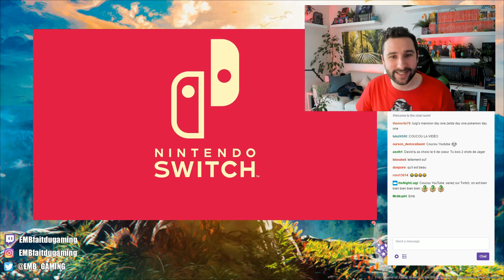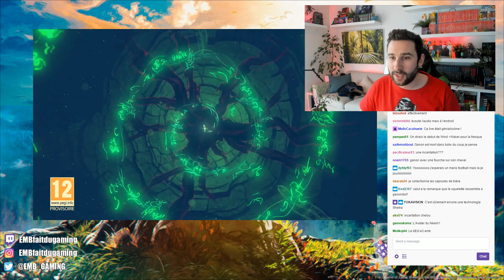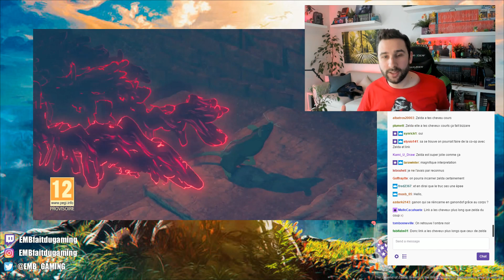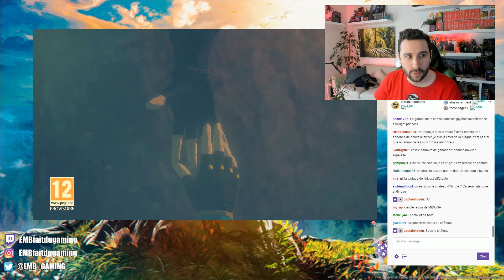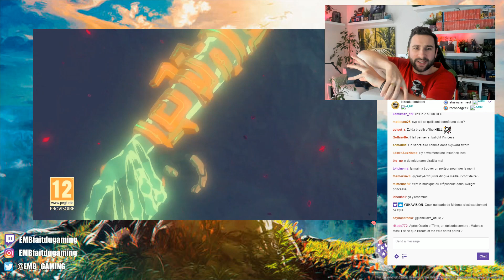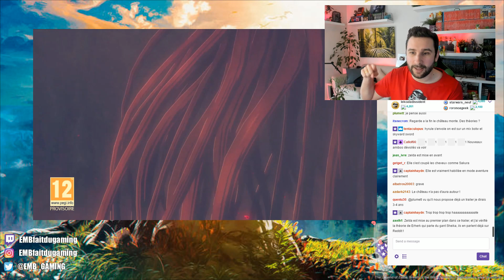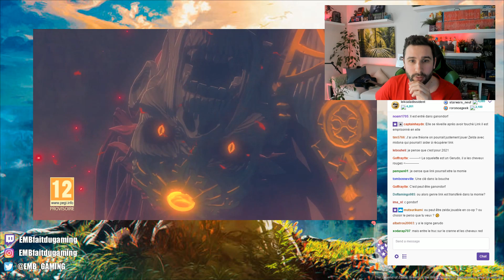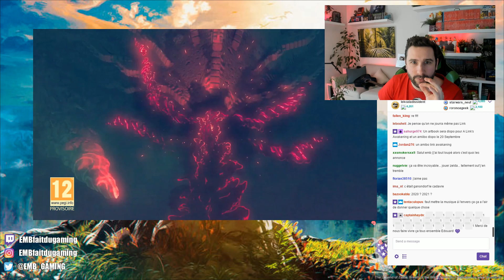ZELDA BOTW 2 | ANALYSE TRAILER & ZELDA JOUABLE ?!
Nintendo a levé le voile sur la SUITE de ZeldaBreathofTheWild qui semble très DARK et très sombre, on analyse le trailer image par image sur NintendoSwitch et ... Zelda sera jouable ?! Link possédé ?!

🎮 COMMANDER LES JEUX DE MON TOP 10 & AIDER LA CHAINE

Sonic Racing Switch
Assassin's Creed Switch
Cat Quest
Mortal Kombat 11

Grosse Housse
Moyenne Housse + Coque
Petite Housse

Salut Salut